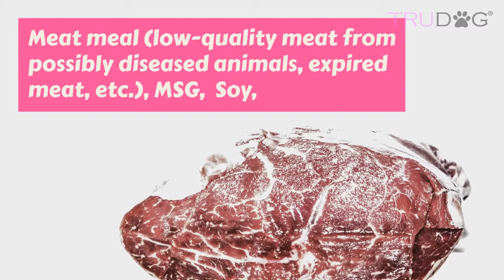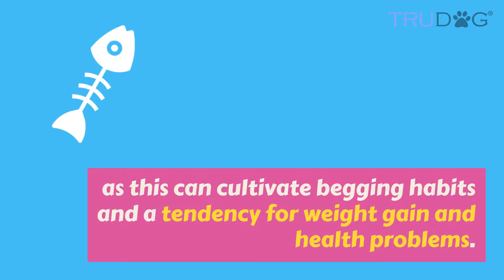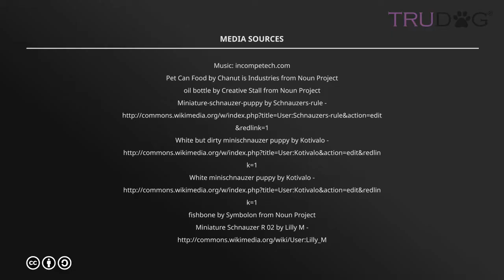How To Feed The Schnauzer Dog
For the Schnauzer, you want to be sure you are giving them raw, natural food. They are living beings with digestive systems that stem from their “wolf” heritage. Processed foods do more harm than good for them over time.